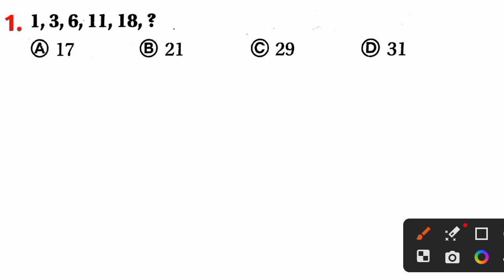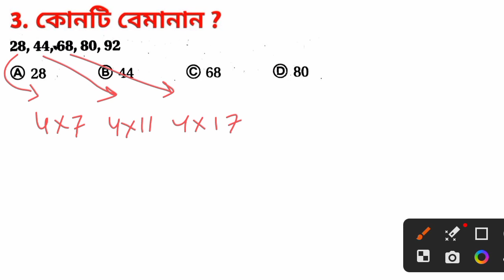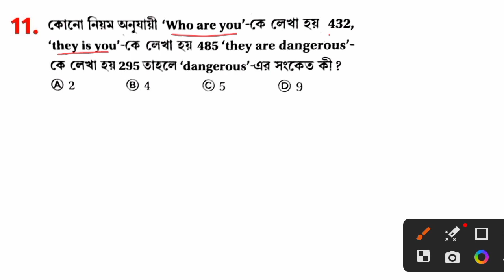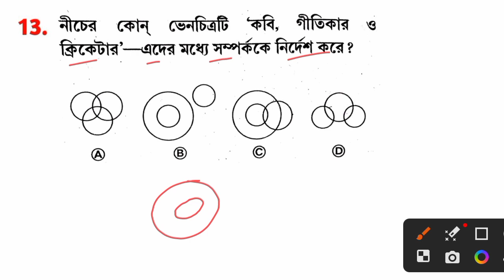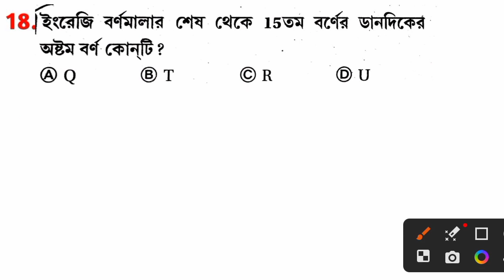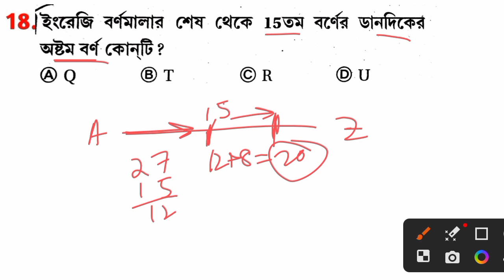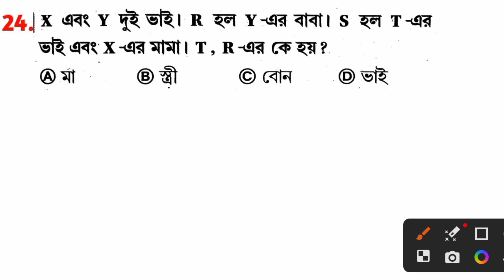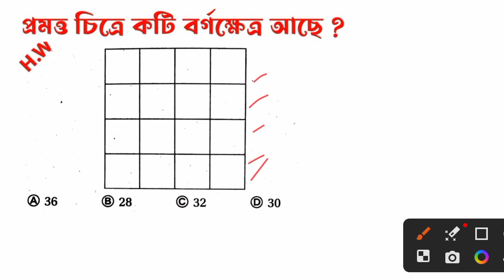KP Last Minute Suggestion 2023/কলকাতা পুলিশ লাস্ট মিনিট সাজেশন ২০২৩/kp exam question 2023/jaman sir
I Am Jaman Sir & Your are Watching WBPSC Exam YouTube Channel